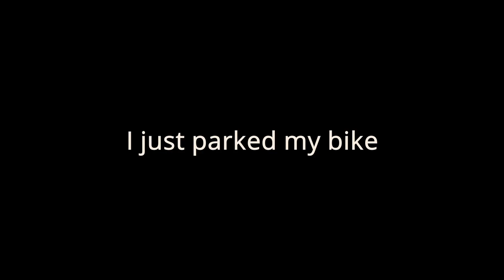Today is bad day for me | Hindi vlog | 2nd vlog in hindi | new vlog | Kailash sur vlogs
Masti with school friends vlog | first vlog in hindi  | new vlog | Kailash sur vlogs
Let's go for outing after covid lockdown  | Odia vlogs | dutee chand home | kailash sur vlogs

My Personal Instagram AC. ;
My personal Facebook AC. ;

What I Use For  Video

Mic : Boya By1
My phone : Redmi Y1 Lite